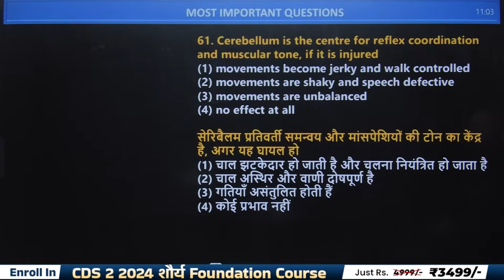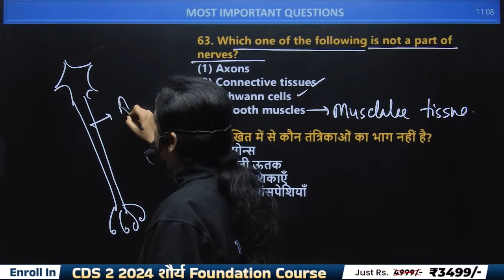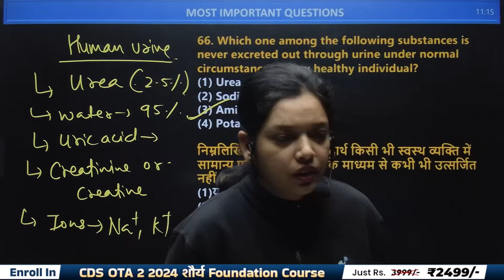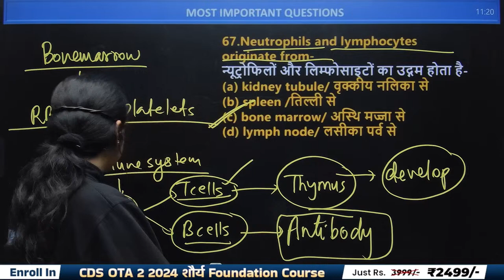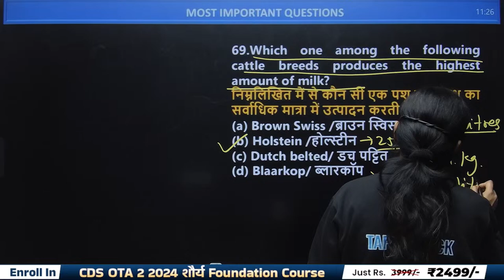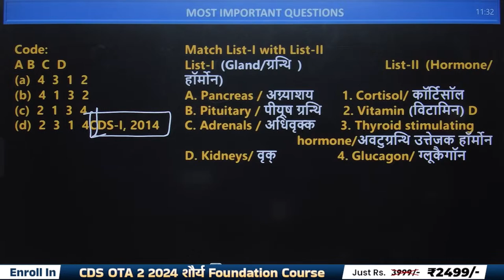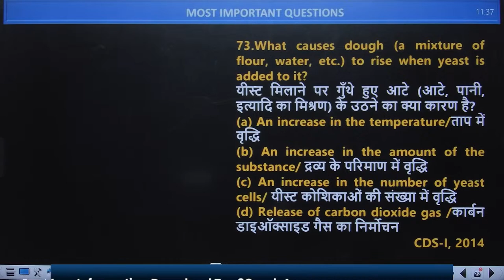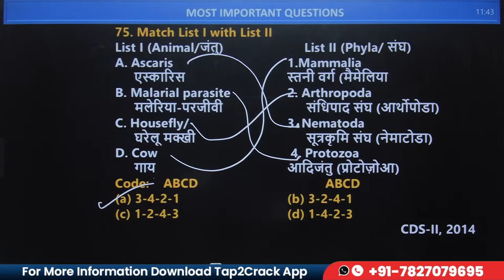CDS 1 2024 Science Class | CDS Science Important Questions | PYQs | 20 | Swati Mam